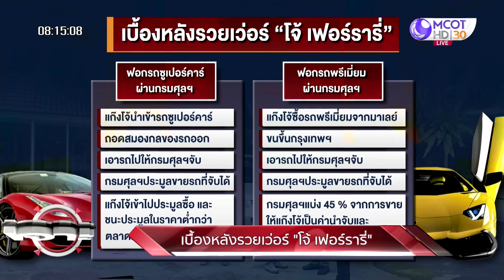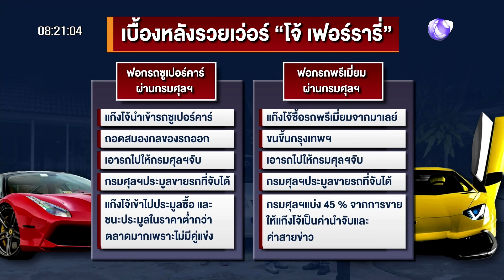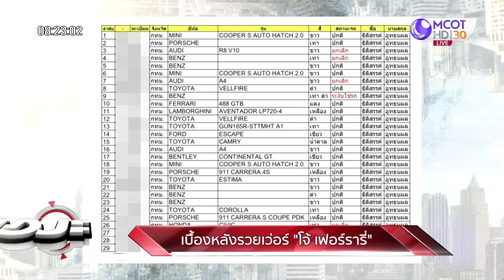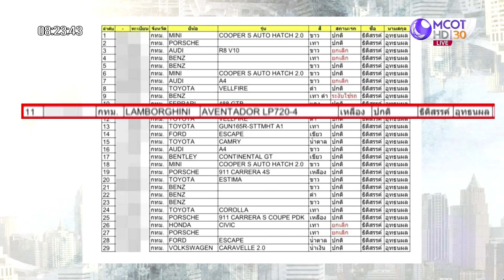เบื้องหลังรวยเว่อร์ “โจ้ เฟอร์รารี่” | เจาะลึกทั่วไทย | 26 ส.ค. 64